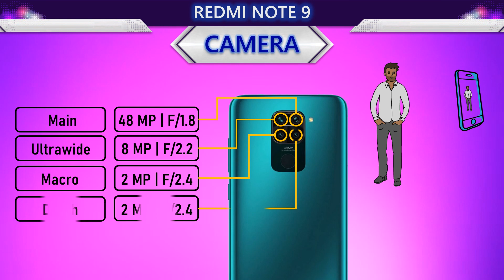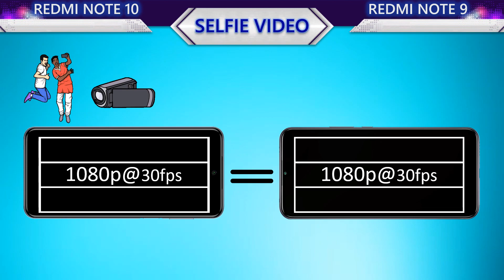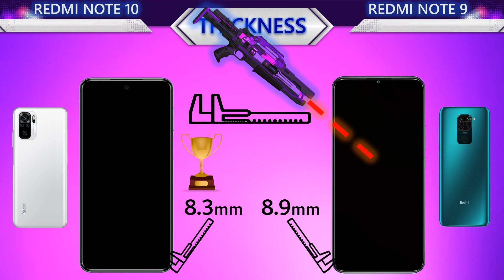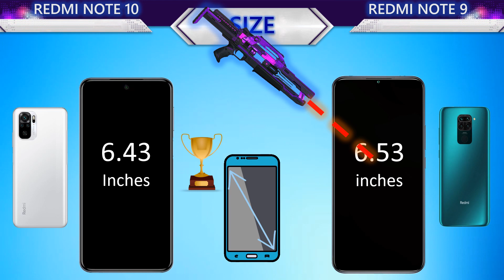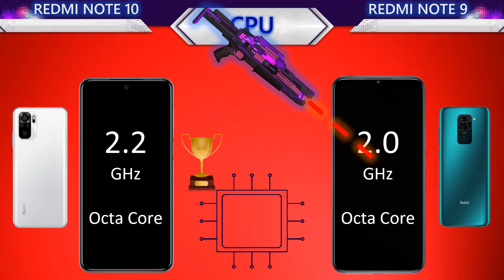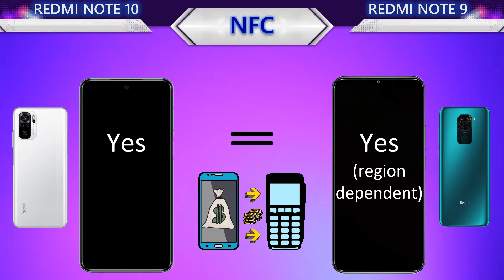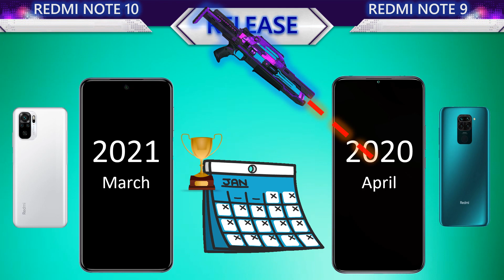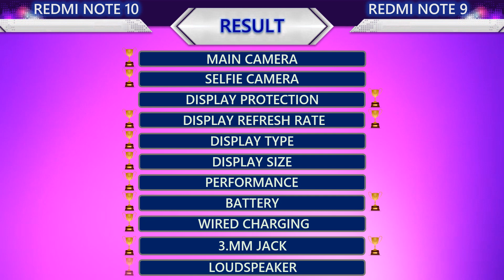New Redmi Note 10 VS Redmi Note 9 l Which is the best?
This video contains the following information about the two smartphones:
📸 Camera
     Main Camera
     Selfie Camera
     Main video
     Selfie video
🌊 Body
     Water Protection
     Weight
     Thickness
     Height
     Width
📱 Display
     Protection
     Type
     Size
     PPI
     Resolution
     Aspect Ratio
     Screen To Body Ratio
🚀 Benchmark
     Antutu Performance
🐎 Processor
     CPU
     GPU
     Chipset
🔋 Battery
     Battery
     Wired Charging
     Wireless Charging
🌐 Connectivity
     Infrared Port
     Network
     NFC
     USB
     Bluetooth
💾 Memory
     Storage
     Storage Type
     Card Slot
     RAM
🔊 Others
     Security
     Price
     System
     Release
     3.5mm jack
     Loudspeaker
🏆 Result